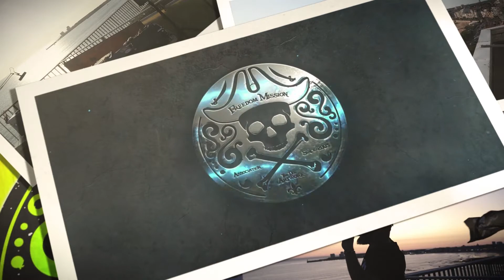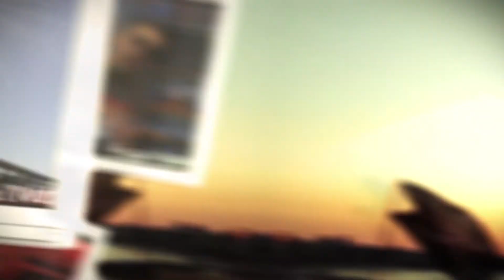Récap SAISON 8 - Ranking SHOW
Rien de mieux qu'un petit récapitulatif pour commencer l'année 2022.
Cette vidéo signe la fin Officiel de la Saison 8 et annonce l'arrivée éminente de la nouvelle Saison 9 de Ranking SHOW. La date du Lancement est prévue le premier Dimanche du mois de Février 2022.
Soyez au RDV toute l'équipe du Ranking vous attendent pour une nouvelle saison riche en BONNE VIBRATION...
BIG-UP à tout les Soldats du SOUND !!!
RANKING SEASON IS BACK !!!